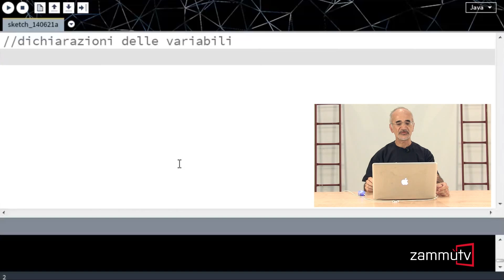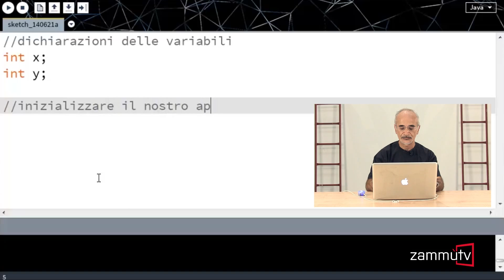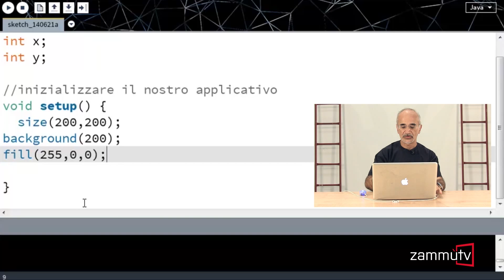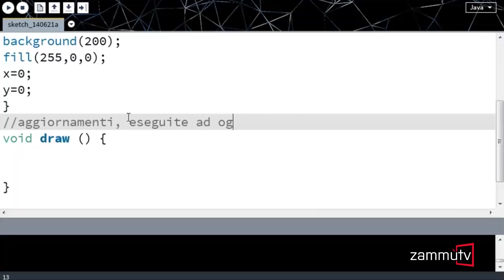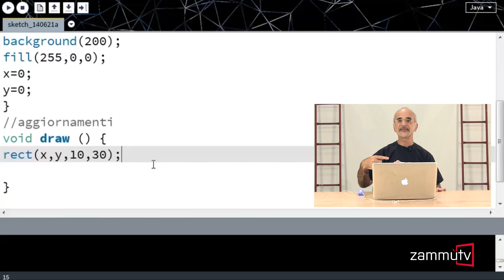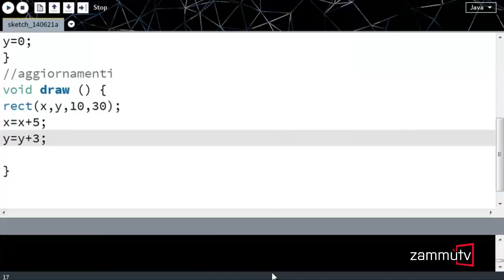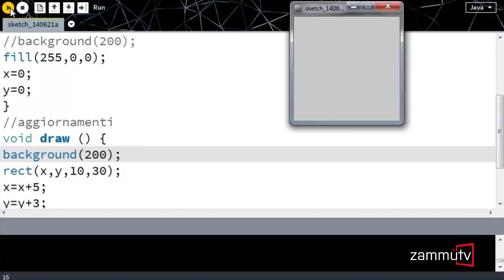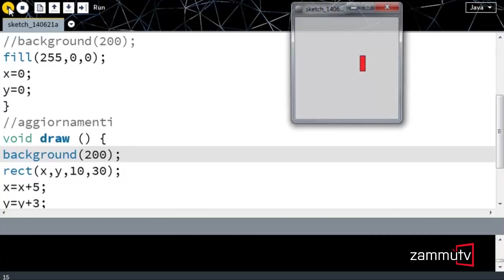Processing pills - Lezione 5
Animiamo e dinamizziamo le nostre finestre!

Che noia creare una immagine e restare lì a guardarla immobile! Dove Processing è “forte” è nella interazione. Come ci riesce? Per farlo occorre programmare in modalità “dinamica”: la nostra colorata finestra viene aggiornata e modificata continuamente. In questa “pillola” esploriamo il meccanismo di base usato da Processing per ottenere questo scopo. Faremo dunque conoscenza con i due grandi “metodi”: setup() e draw().

Istruttore: Giovanni Gallo, professore ordinario di Informatica della Università di Catania, dove insegna Computer Grafica e Analisi dati. Si occupa delle applicazioni della informatica ad ogni settore della comunicazione visuale.